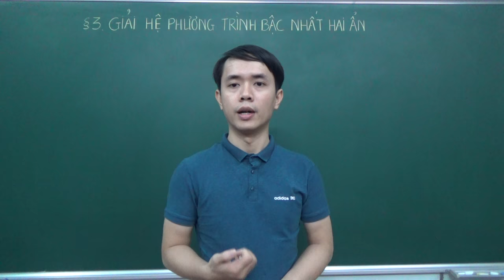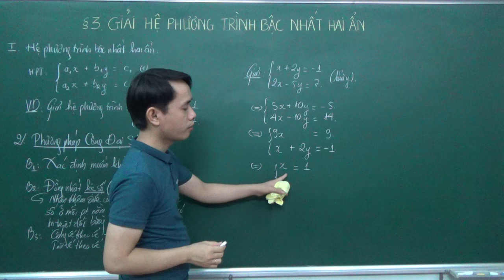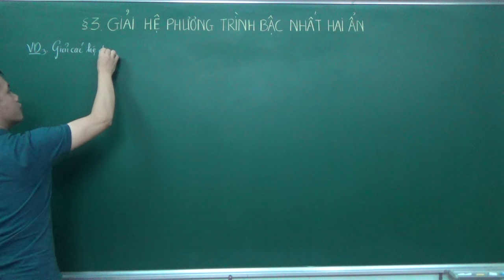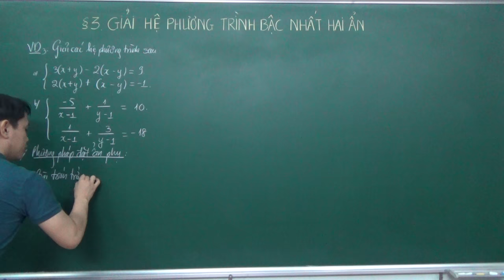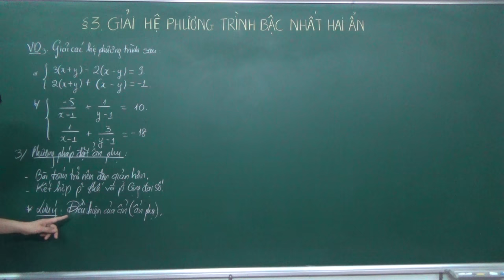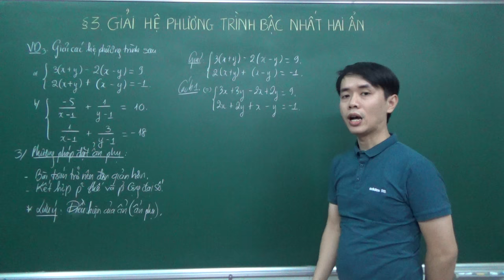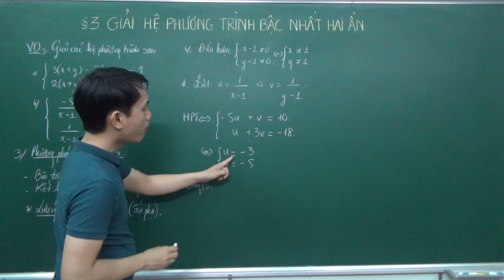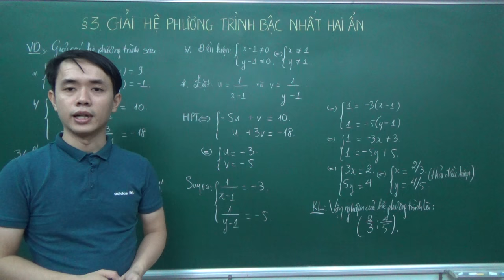GIẢI HỆ PHƯƠNG TRÌNH BẬC NHẤT HAI ẨN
GIẢI HỆ PHƯƠNG TRÌNH BẬC NHẤT HAI ẨN - PHƯƠNG PHÁP THẾ - PHƯƠNG PHÁP CỘNG ĐẠI SỐ - PHƯƠNG PHÁP ĐẶT ẨN PHỤ